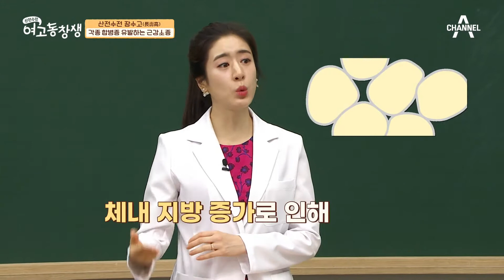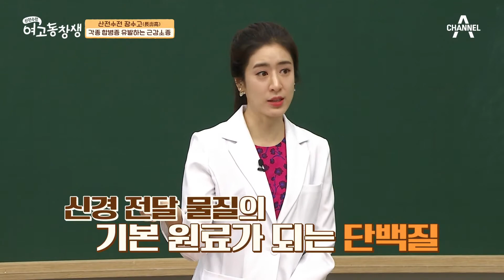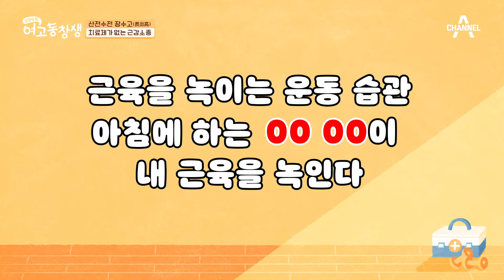근감소증이 합병증까지 불러온다? 치료제조차 없는 근감소증(-o-;;;) | 산전수전 여고동창생 43 회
근 감소로 인해
심혈관 질환까지 올 수 있다?